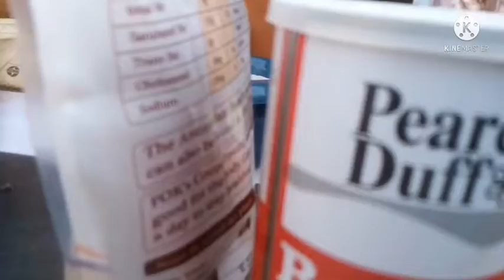Making Cupcake🍰 🍰 With The Whole Family. How To Make Cup Cakes For All Ocations#cupcake#sweetadjeley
watch as I show you step by step approach as to how to make cupcakes.